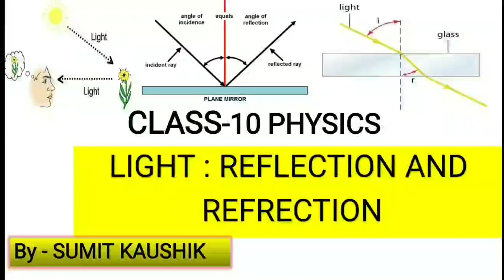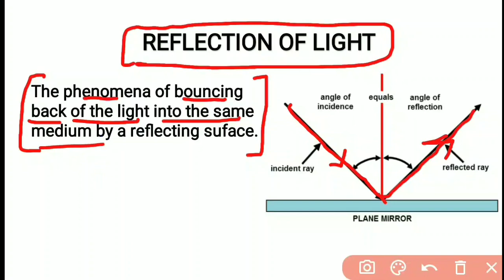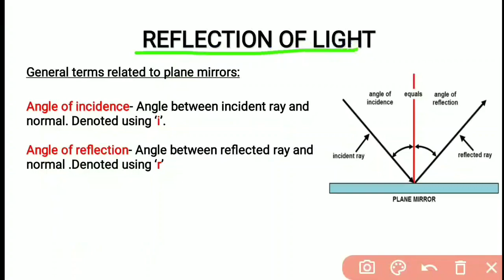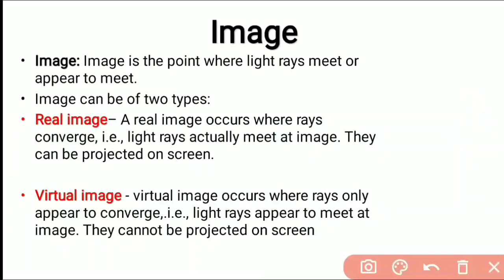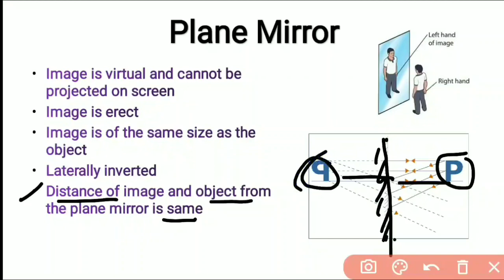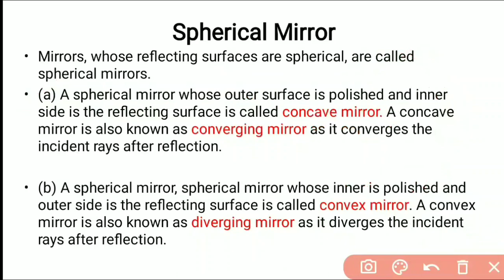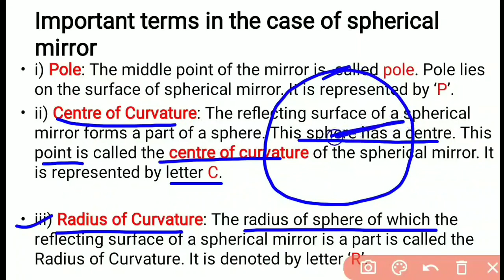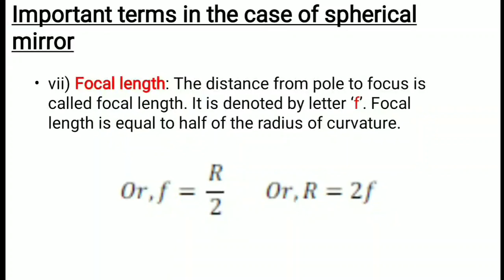Part-1 | Class-10th Chapter 10 Light : Reflection and Refraction